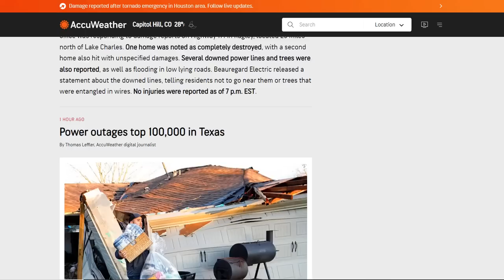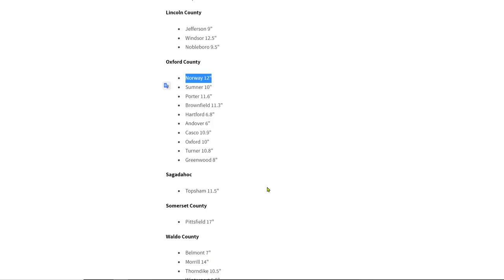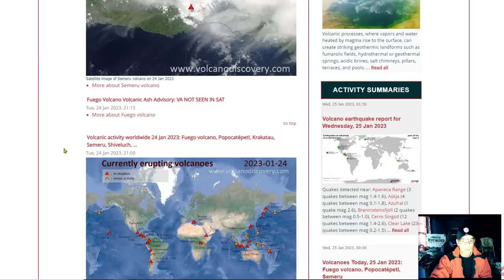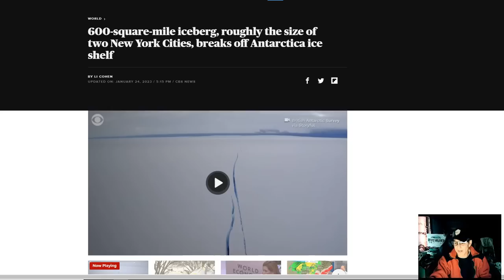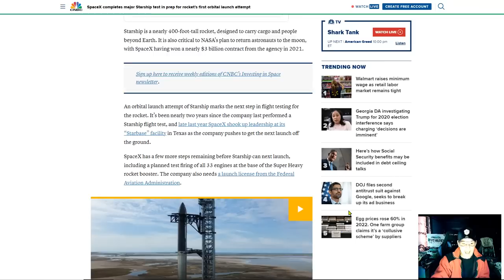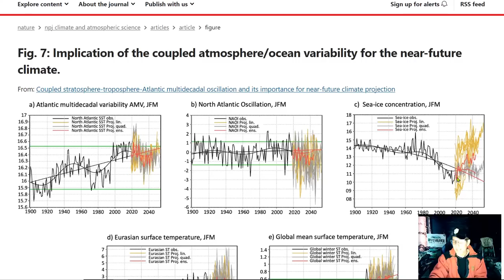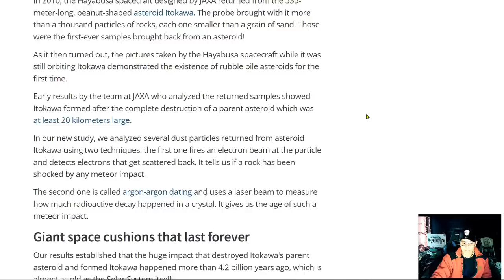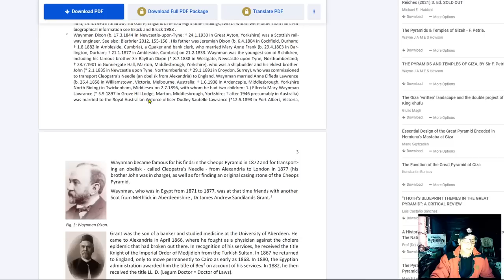Tornado Emergency Issued Tuesday In Texas - Severe Weather For The Gulf Coast - Insane Snow In Maine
How much snow did you get? Maine snow reports
Near-Earth Asteroid 2023 BU extremely close encounter: online observation – 26 Jan. 2023
600-square-mile iceberg, roughly the size of two New York Cities, breaks off Antarctica ice shelf
Man vanishes while on a walk, Wyoming sheriff says. His dog was found alone on leash
SpaceX completes major Starship test in prep for rocket’s first orbital launch attempt
This Asteroid Has Survived For 4 Billion Years. That Could Be a Huge Problem
The Doomsday Clock moves to 90 seconds to midnight, signaling more peril than ever

Bitcoin: 17NV3vtcQhRnsRnjckCcYkKVEUcnirKQ62